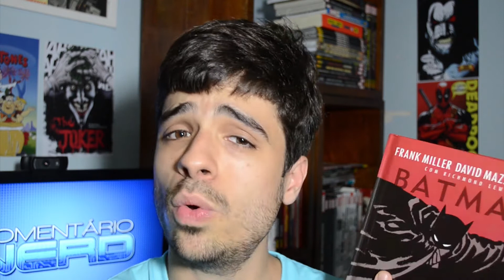Batman - Ano Um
Fala aí Nerds, beleza?

Hoje eu mostro para vocês a minha opinião sobre Batman "Ano Um"